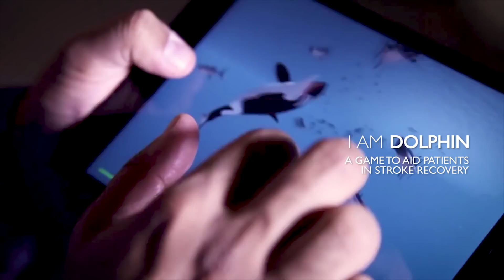Johns Hopkins and The United Arab Emirates Launch Sheikh Khalifa Stroke Institute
A new institute for stroke research and clinical care was recently announced by the United Arab Emirates (UAE) Embassy in Washington, D.C., and Johns Hopkins. The Sheikh Khalifa Stroke Institute, funded by a $50 million gift from the United Arab Emirates, will focus Johns Hopkins’ efforts to leverage advances in engineering, artificial intelligence and precision medicine to better diagnose, treat and restore function to stroke patients. The gift is believed to be the largest ever for a stroke-specific initiative.